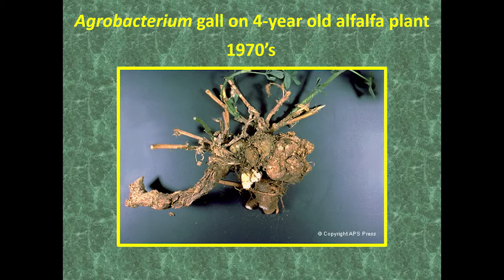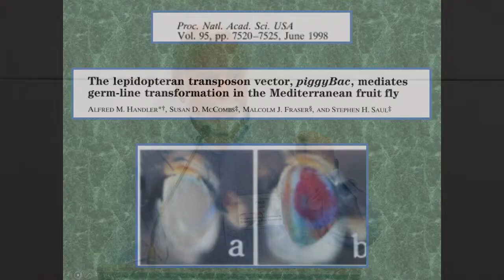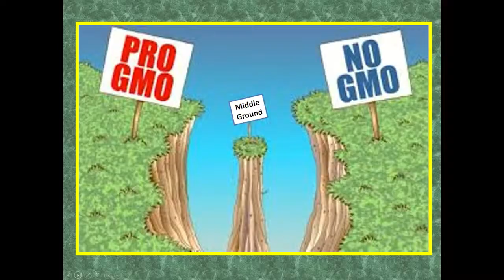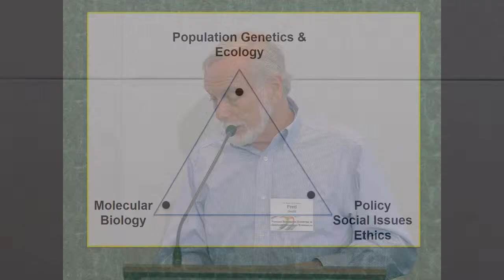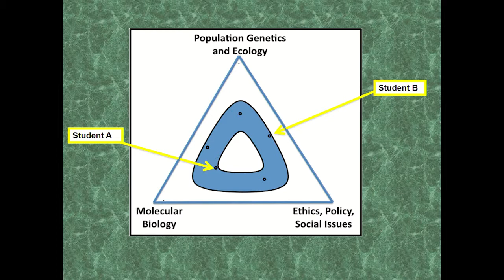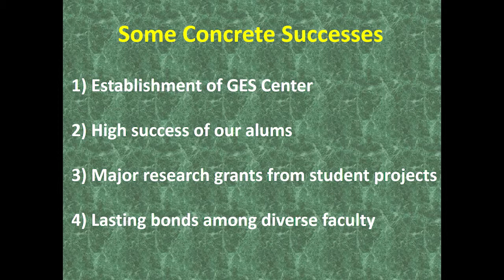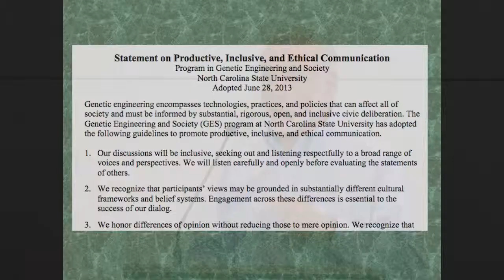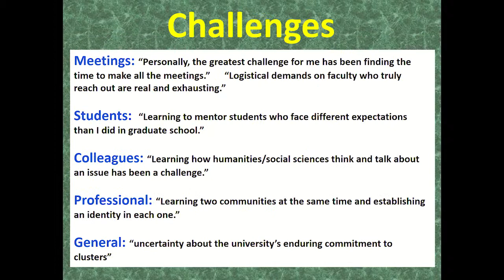IGERT Program: Fred Gould, GES Center, NC State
Experiences from the NC State IGERT PhD program
Dr. Fred Gould, NC State, Genetic Engineering and Society Center
"IGERT - Genetic Engineering and Society: The case of transgenic pests," 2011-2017
Slides available to download. Visit go.ncsu.edu/symposium-program for more information. Twitter: @GESCenterNCSU,